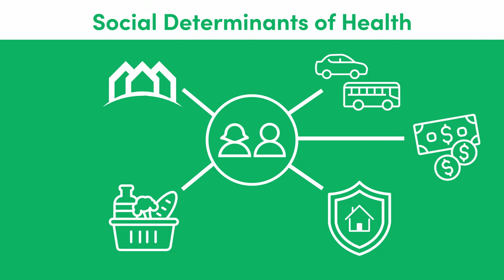AHN’s Front Door Initiative connects patients to social care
The Front Door Initiative (FDI) is a grant-funded project at the Allegheny Health Network Jefferson Hospital Emergency Department (ED) working to address SDoH needs for ED patients. Funded in 2018 with support from the Jefferson Regional Foundation, FDI has grown substantially in the last year with support from the Highmark Foundation and the Allegheny County Department of Health. Patients who present at the ED with SDoH needs are referred to FDI and are contacted by a Community Health Worker by phone. The CHW connects the patient to community resources to help meet their needs. Follow-up continues for three months and CHWs emphasize relationship building and trust. To better assist with a patient’s unique situation, CHWs collaborate closely with community organizations to provide targeted resources. Referrals, community organization connections, and patient costs are measured to determine project impact.